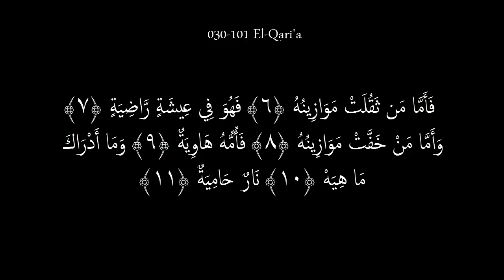030-101 El-Qari'a - Mahir Ulvan